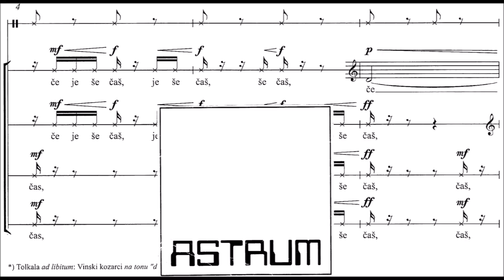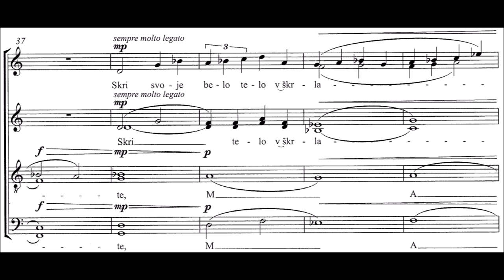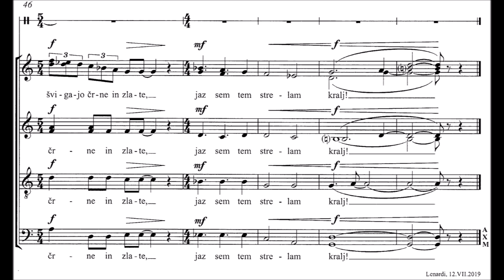Makor Andrej: PLES V RDEČEM SATB (Srečko Kosovel) za mešani zbor (SATBdiv) in tolkala ad libitum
PLES V RDEČEM
za mešani zbor (SATBdiv) in tolkala ad libitum

glasba: Andrej Makor (roj. 1987), 2019
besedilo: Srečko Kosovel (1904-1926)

Damjani Vončina in Komornemu zboru IPAVSKA

POSNETEK in IZVAJALCI
Komorni zbor Ipavska,
dirigentka Damjana Vončina
(P) 2019 by KZ Ipavska & Damjana Vončina.
Tu objavljeno z dovoljenjem (DV 11.III.2021)

NOTE:
AS 33.298/10